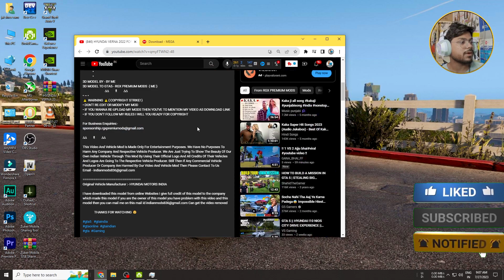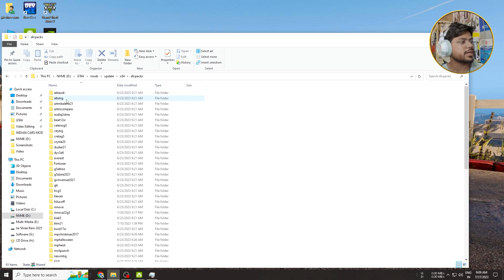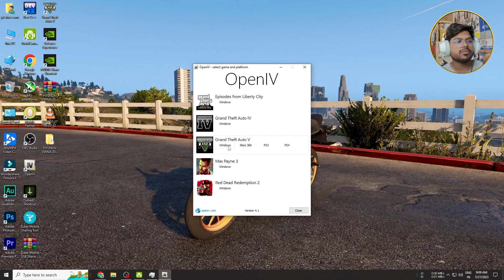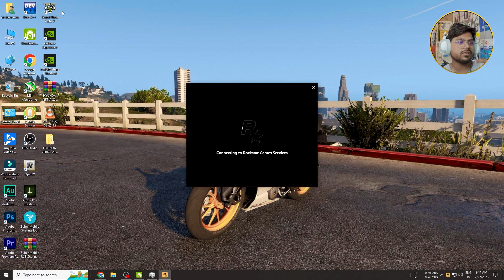HOW TO INSTALL HYUNDAI VERNA 2022 IN GTA 5 |EASY STEP BY STEP IN HINDI | RGX PREMIUM MODS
In this video i will show about install verna 2022 in gta 5 by rgx premium mods

Credit:
Owner - RGX PREMIUM MODS

                                                        🙏Note :🙏